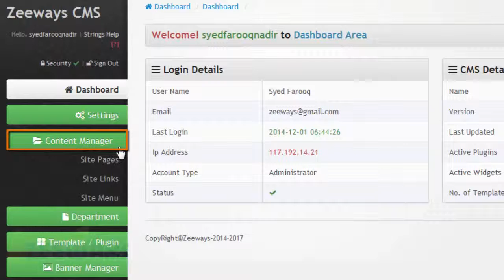Where i can view My Footer Links Added from Admin in Front End